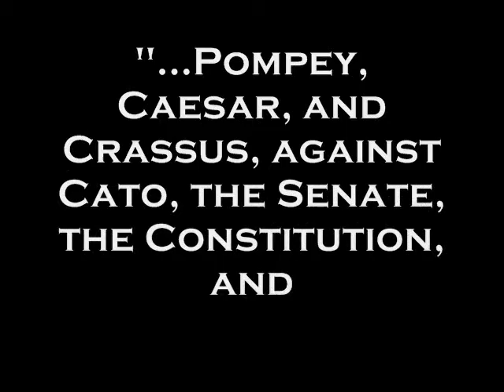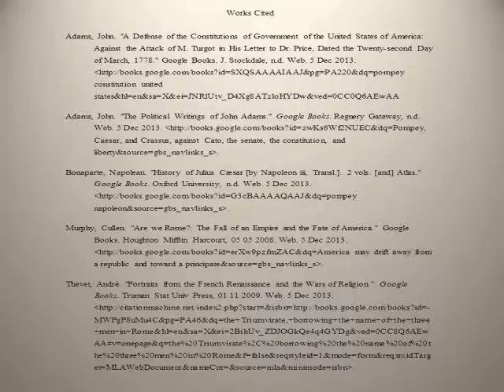Pompey the Great MarshLatin || Eliza Meng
Pompey the Great and his impact on the modern world.